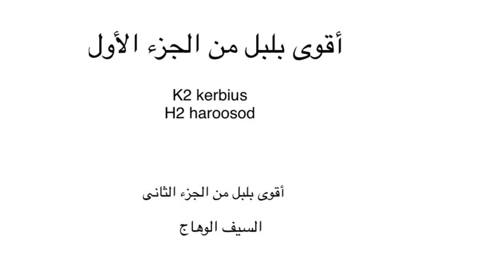نزالات ‏بين كل البلابل ‏من جزء الأول والجزء الثاني ‏!! ماراثون كبير !! ‏بي باتل بيرست